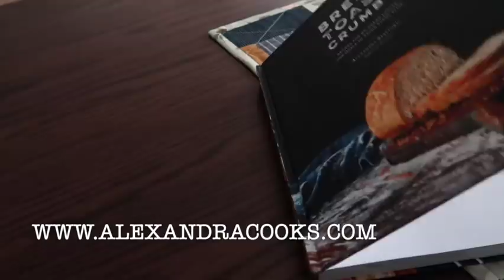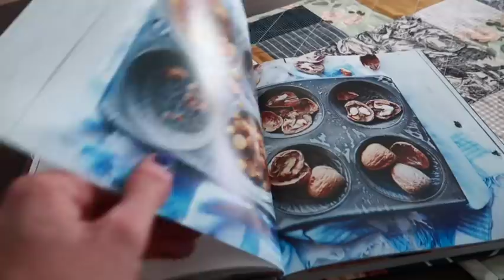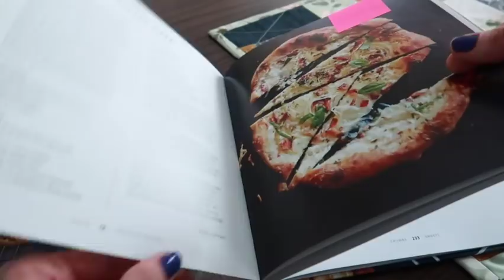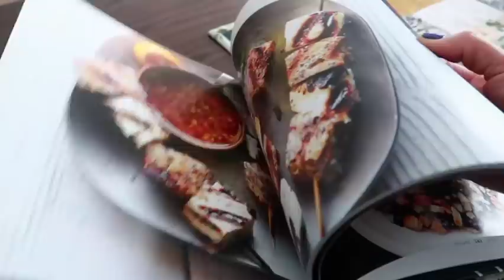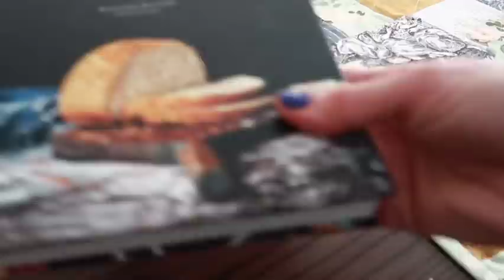vlogmas :: by the lakeside :: day 9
v l o g m a s  2 0 2 1  - m e r r y  &. b r i g h t

You can find me here:
Instragram: sandybythelakeside
Ravelry: sandyran

Advent Calendar's:
The Cozy Knitter:

Sweet Skein o Mine: